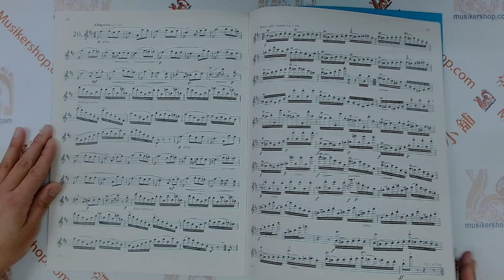PAGANINI：24 Caprices, Opus 1 FOR FLUTE SOLO【IMC2748】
帕格尼尼：24首隨想曲，作品1，為長笛獨奏【IMC2748】

這本由美國 International Music Company（IMC2748）出版的樂譜，包含尼科洛·帕格尼尼（Niccolò Paganini）創作的《24首隨想曲，作品1》，由約翰·沃默（John Wummer）編輯及朱爾·赫爾曼（Jules Herman）改編為長笛版本。這套作品最初是為小提琴創作的，帕格尼尼被譽為歷史上最偉大的小提琴演奏家之一，其作品因技巧的複雜性和音樂的表現力而聞名。

頁數：50頁

內容介紹：
帕格尼尼的《24首隨想曲》被視為小提琴演奏的高峰之一，每首隨想曲專注於特定的演奏技巧，包括快速音階、雙音、跳躍音程和其他挑戰性技術。這些隨想曲不僅對小提琴演奏者具有挑戰性，也為長笛演奏者提供了寶貴的技巧練習和表現機會。

Composer Niccolò Paganini
Instrument Group Flute
Instrumentation Flute
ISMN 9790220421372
Edition Number IMC 2748
No. IMC2748